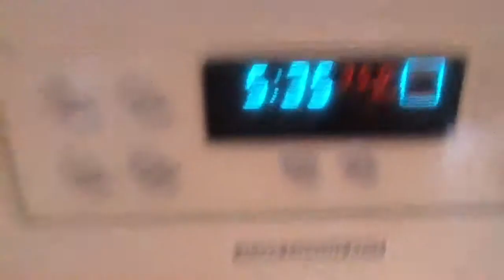Cooking Up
Pnut Buttah Cookies